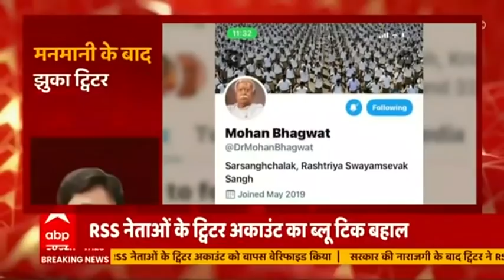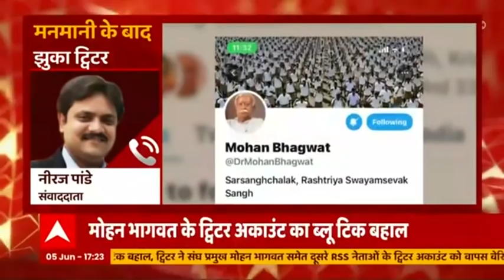Breaking News : Twitter ने RSS के नेताओं Twitter Account पर Blue Tick वापस किया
सोशल मीडिया वेबसाइट ट्विटर ने अपनी गलती स्वीकार करते हुए भारत के उपराष्ट्रपति एम वेंकैया नायडू का अकाउंट दोबारा वेरिफाइड कर दिया है. सरकार की नाराजगी के बाद ट्विटर ने ये कदम उठाया है. सरकार की ओर से साफ तौर पर कहा गया था कि उपराष्ट्रपति देश का दूसरा सबसे बड़ा संवैधानिक पद है. संविधानिक पद पर बैठे व्यक्ति किसी पार्टी का हिस्सा नहीं होते. अब खबर ये आ रही है की ट्विटर ने आरएसएस नेताओं के अकाउंट का ब्लू टिक वापस किया है